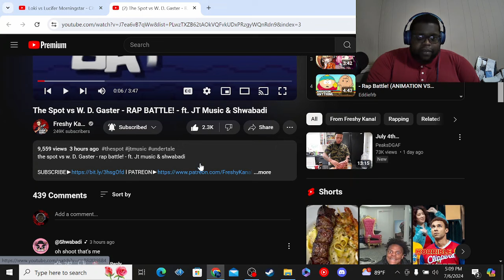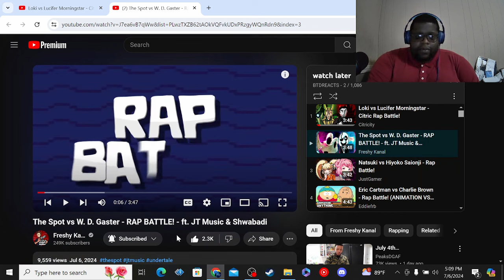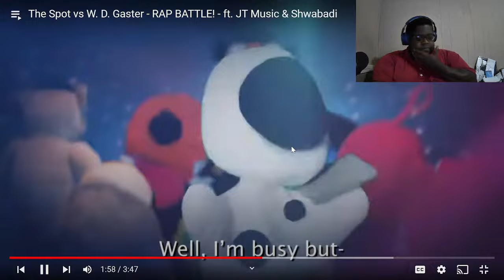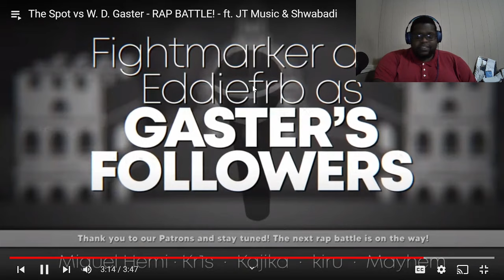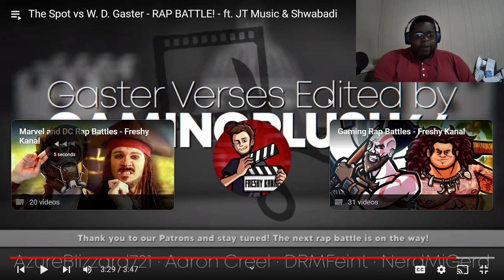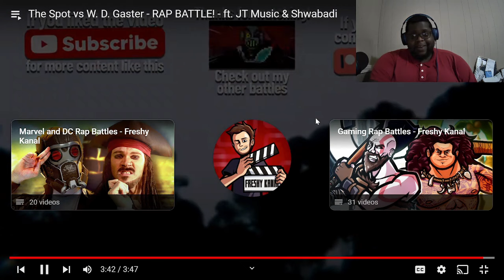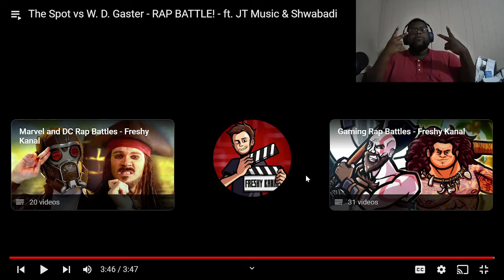HOMIE LOSING HIS MIND AGAIN!! THE SPOT vs W.D. GASTER |@FreshyKanal |rapbattle |marvel |Reaction